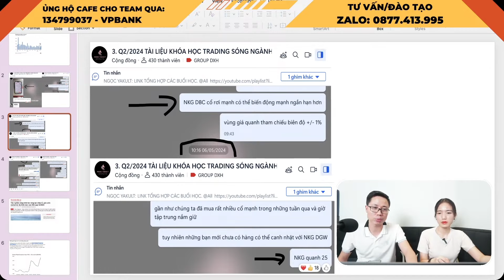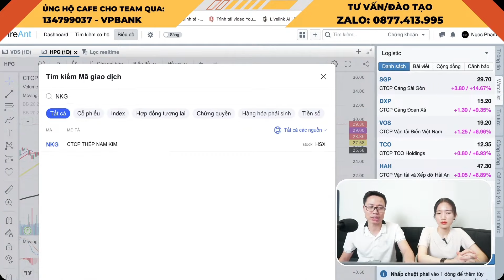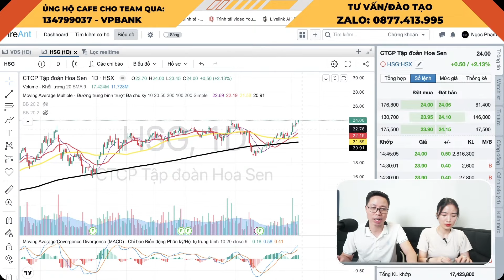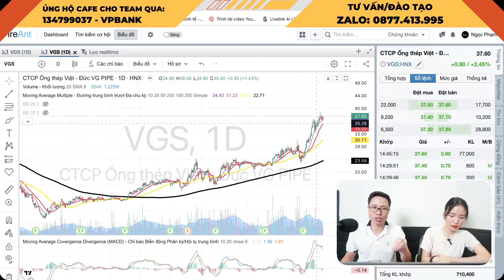Ngành Thép (HPG NKG HSG VGS) sáng cửa | Livestream 11/06/2024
Chứng khoán DỄ HIỂU
LIVESTREAM nhận định thị trường cổ phiếu 21H hàng ngày

➥ Zalo Ngọc Yakult (mới): 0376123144
➥ Mời cafe ủng hộ team: 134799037 - VPBank
Video có tổng hợp livestream ngày 11/06/2024
Nội dung về ngành Thép (HPG NKG HSG VGS) bao gồm:
- 00:00 Cửa sáng mới của ngành Thép
- 02:34 Khuyến nghị giải ngân
- 02:52 Vận động giá cổ phiếu Thép
Ngọc Yakult là kênh chia sẻ thông tin, kiến thức và kinh nghiệm về Đầu Tư - Tài Chính - Kinh Tế. Hi vọng rằng những chia sẻ ở đây sẽ giúp được bạn có thêm góc nhìn về các lĩnh vực trên.

© Bản quyền thuộc về Ngọc Yakult và METUB Network
© Copyright by Ngọc Yakult & METUB Network ☞ Do not Reup!